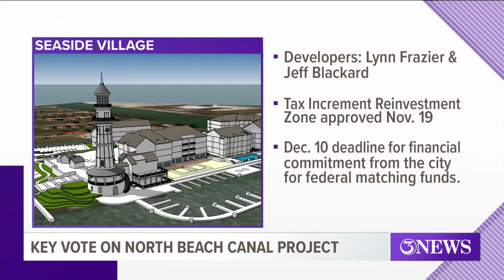City leaders approve vote on North Beach canal project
There has been much debate over a proposed $42 million development project on North Beach.